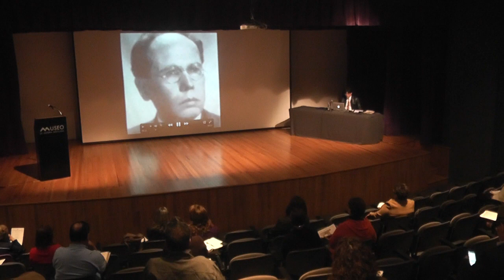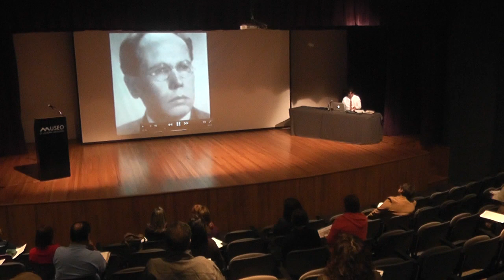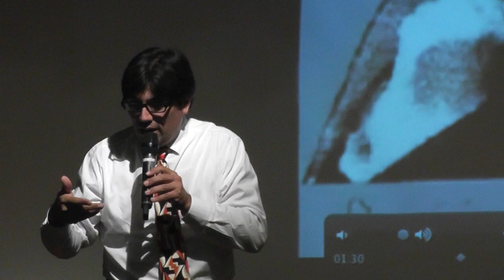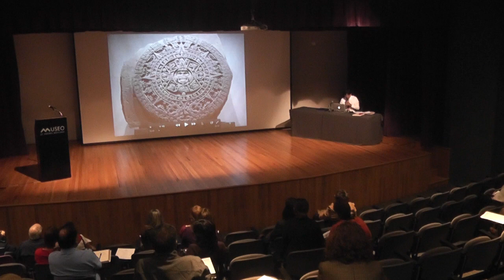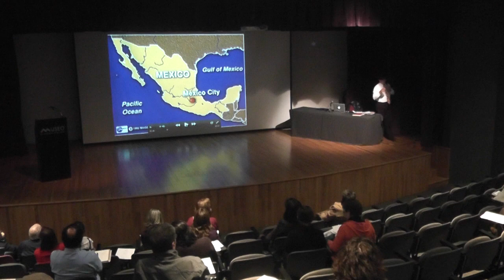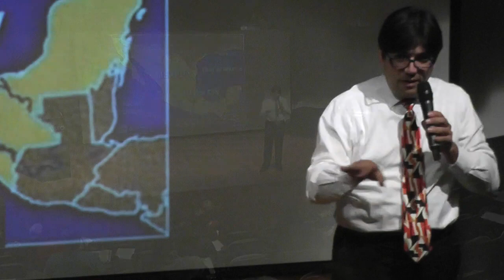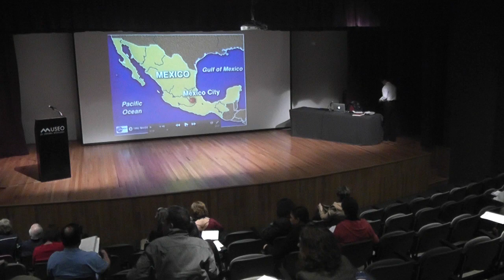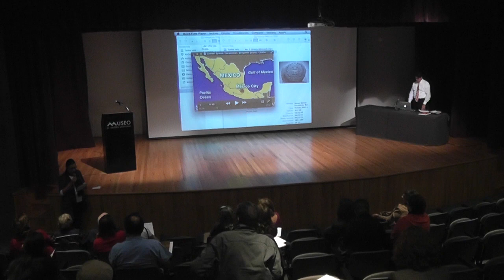Arte y Sociedad en la Historia de México.Siglo XIX: Arte y música.A cargo del Mtro. Raúl Gutiérrez.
Curso: Arte y Sociedad en la Historia de México.

Siglo XIX: Arte y música.

A cargo del Mtro. Raúl Gutiérrez.